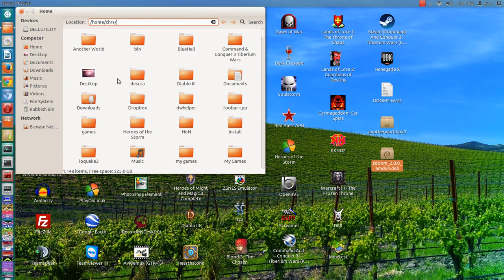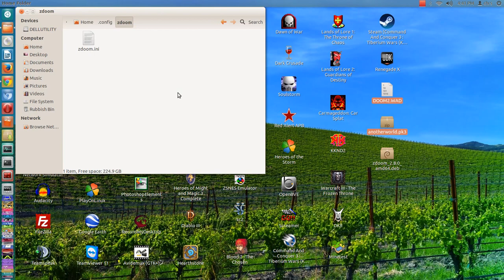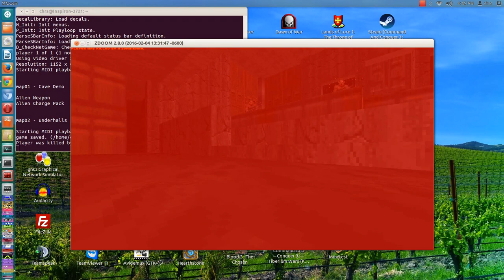Doom: Another World (ZDoom)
Installing and playing Doom: Another World Cave Demo on Ubuntu, using ZDoom.